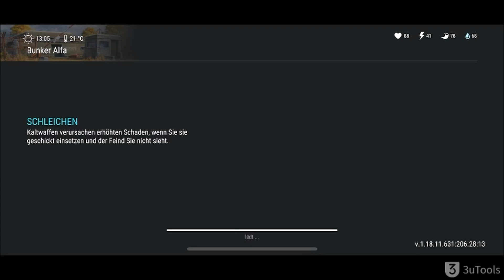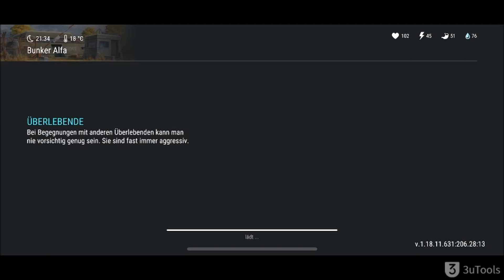Last day on Earth Ebene 2 + Blinder + Kowalski + 5 wilde Rise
Hallo Leute,
Hier ein neues video von mir wo ich versuche die Plündere aufgabe zu machen.
Leider ist ein fehler  aufgetreten: hab die beide video aufgenommen ohne Ton, also ohne stimmer von mir.
Hoffe ihr werded Spaß haben bei den video und bei Fragen einfach in die Kommentare schreiben.